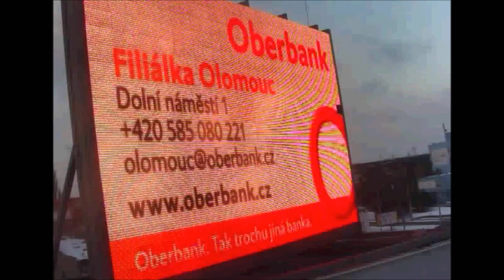OberBank1 18 1 2017 Olomouc